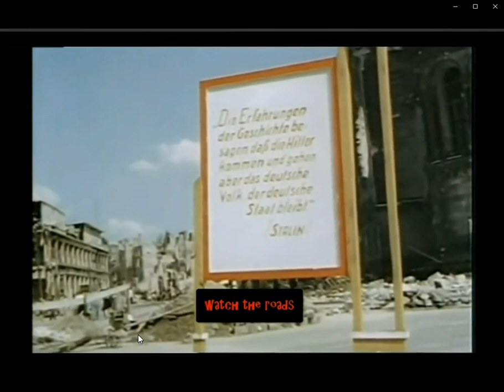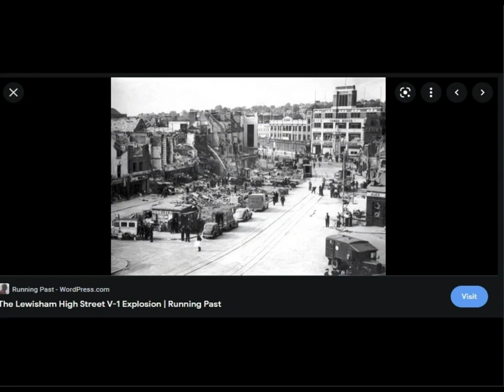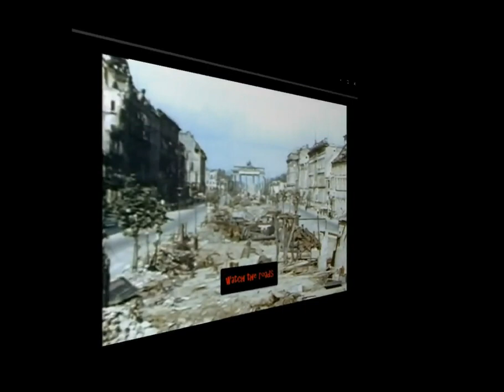The Roads Are Always Clear - The Unscrambled Channel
Music
SKS Lab
🔴Red rain is coming down Relax, Study, Meditation, insomnia, Sleeping. Rain and 🎵 Music 🔴